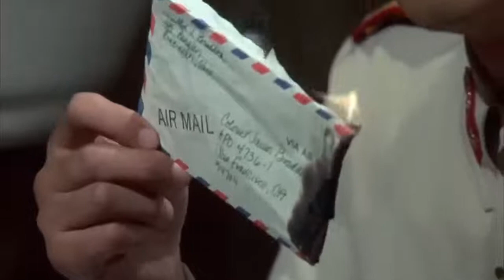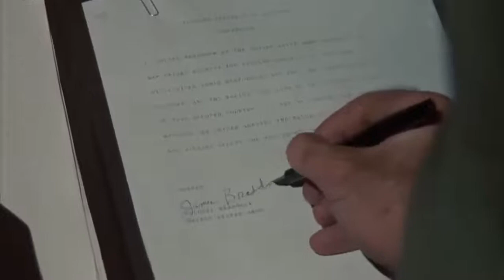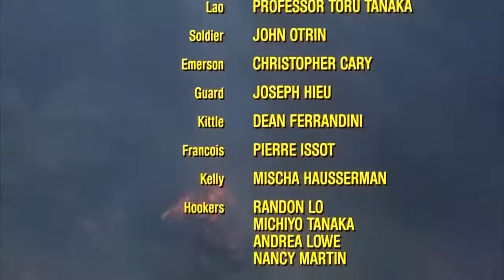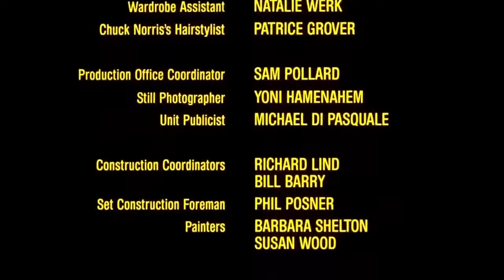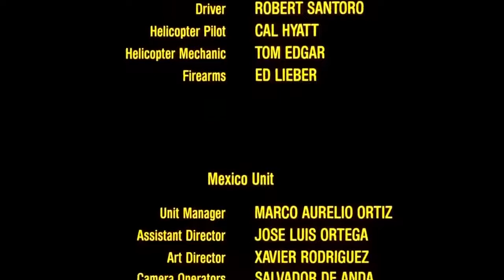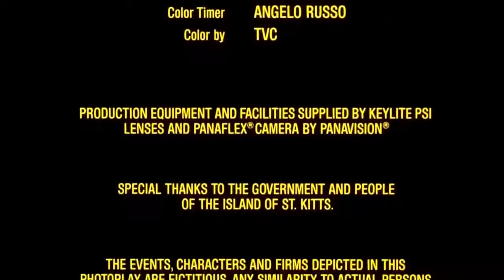Classic SN | Chuck Norris Missing | Action Movies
Missing in Action is a 1984 American action film directed by Joseph Zito and starring Chuck Norris. It is set in the context of the Vietnam War POW/MIA issue. Colonel Braddock, who escaped a Vietnamese prisoner of war camp 10 years earlier, returns to Vietnam to find American soldiers listed as missing in action during the Vietnam War. The film was followed by a prequel, Missing in Action 2: The Beginning (1985), and a sequel, Braddock: Missing in Action III (1988). It is the first installment in the Missing in Action film series. "Missing In Action" was actually intended to be a sequel to "Missing in Action 2", but when it became clear that "Missing in Action" was a much better film with stronger commercial prospects, "Missing in Action 2" was turned into both a sequel and a prequel that detailed events before those in "Missing in Action."

It is the first of a series of films themed around the Vietnam War POW/MIA issue that were produced by Menahem Golan and Yoram Globus and released under their Cannon Films banner, with whom Norris would have a long professional relationship. Norris later dedicated these films to his younger brother Wieland. Wieland, a private in the 101st Airborne Division, had been killed in June 1970 in Vietnam while on patrol in the defense of Firebase Ripcord.[5] The film, however, was criticized heavily as being a preemptive cash-in on the Rambo franchise.